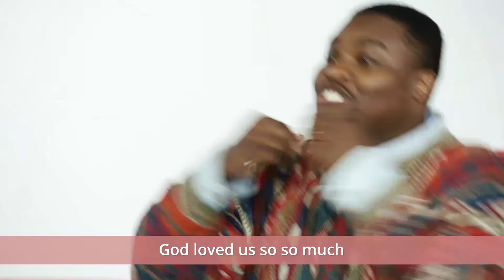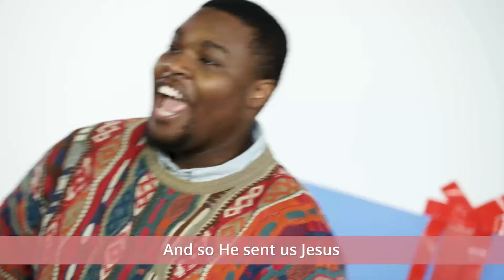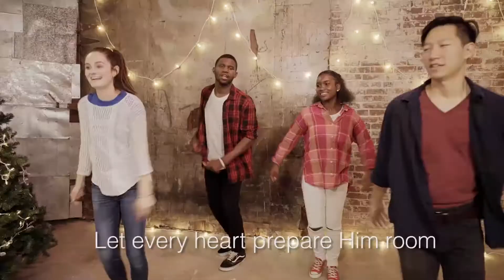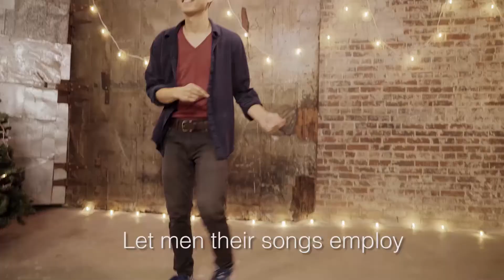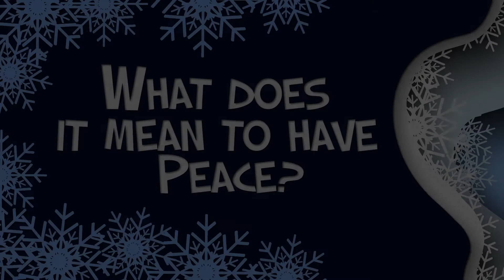Dec 27 Preteen Worship Experience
So & So Show: Simply Christmas WK4